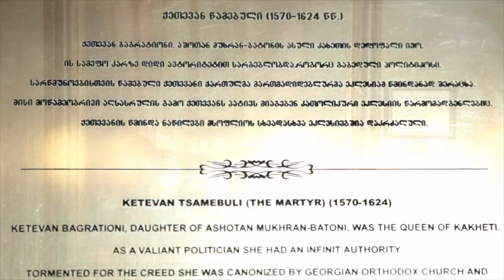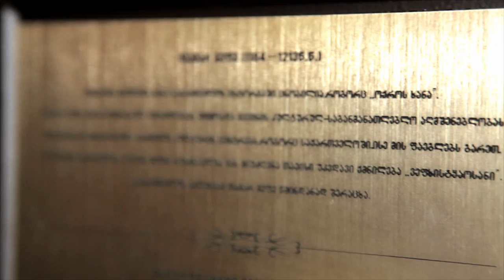COMMEMORATION OF THE 105TH BIRTHDAY OF H R H PRINCE IRAKLI BAGRATION MUKHRAN BATONI OF GEORGIA